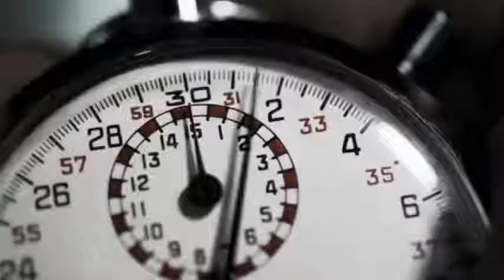Grand Theft Auto VI Official Gameplay Video PC PS4 XONE Preview Trailer Official Video Yo